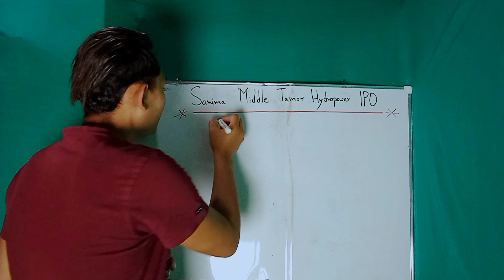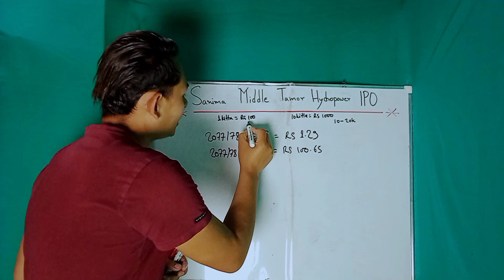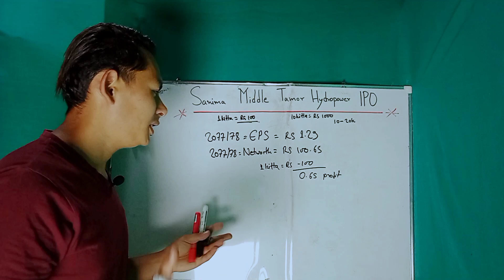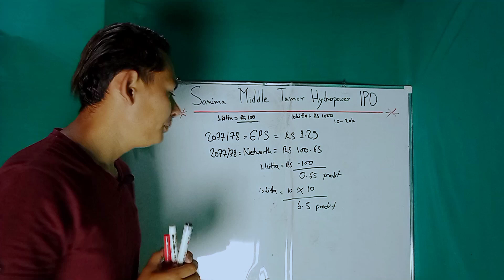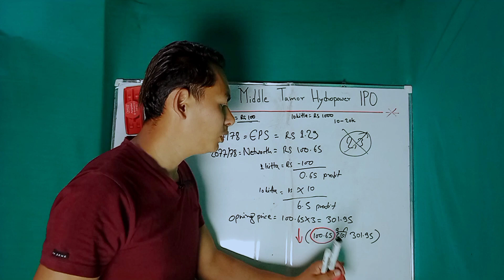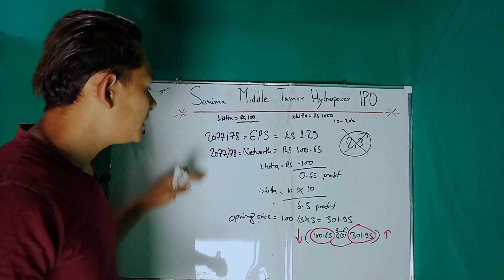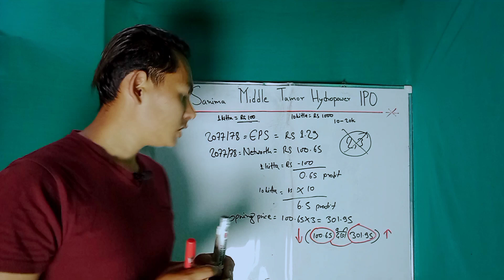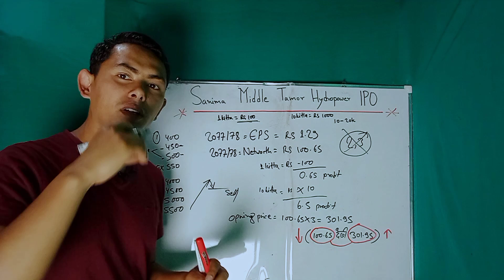sanima middle tamor hydropower ipo | sanima middle ipo analysis | sanima middle ipo opening price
Your quary-

Sanima Middle Tamor Hydropower is set to issue IPO from Falgun 26, 2079 BS to the general public. Sanima Middle Tamor Hydropower 4,248,983 units will be issued to the general public.